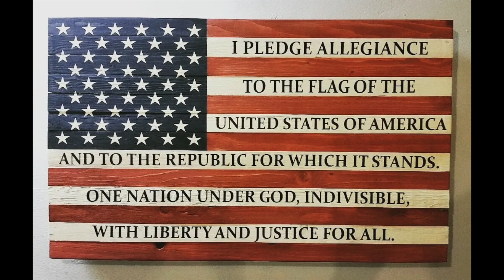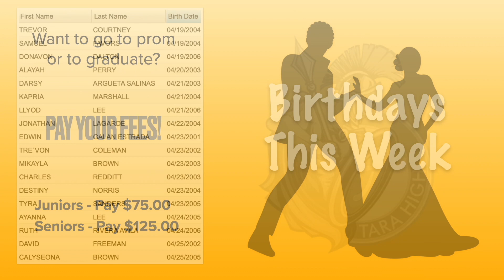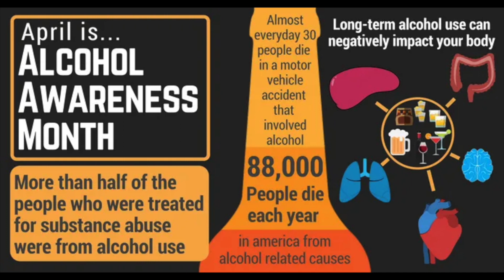Announcements April 19 HD 1080p